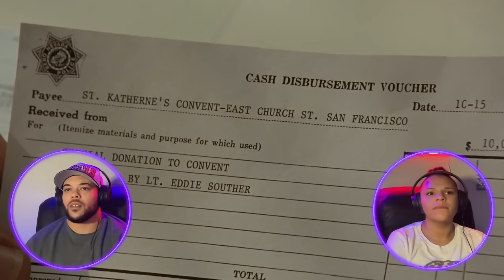SISTER ACT (1992) | FIRST TIME WATCHING | MOVIE REACTION